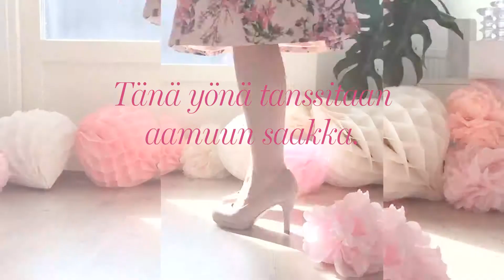Kesän juhlat - Yhdessä Ystäviä Aina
Edessä elämäsi bileet? Kengät kesän juhliin Kookengästä.